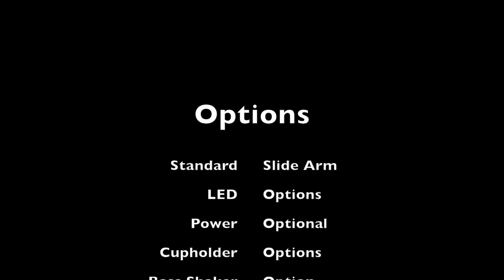Palliser Rhumba Home Theater Seating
We recently added new footage to our Palliser Rhumba video to make it more complete with new colors and looks.  The Palliser rhumba is a great style and is time tested.